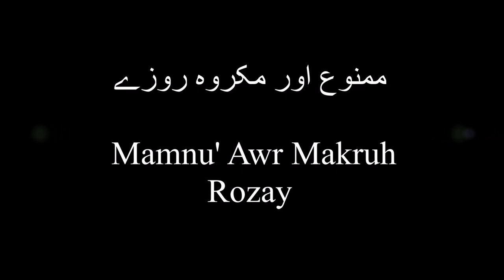Dr. Farhat Hashmi - Mamnu' Aur Makruh Rozay ممنوع اور مکروہ روزے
Dr. Farhat Hashmi - Mamnu' Awr Makruh Rozay ممنوع اور مکروہ روزے

Shaikh Iqbal Kilani ki Kitab Rozon Kay Masail per Dr. Farhat Hashmi kay Daroos.

App audio file link say download ker saktay hain